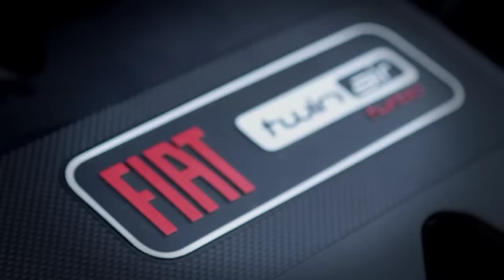Fiat | 500L: Presentación en Cannes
Presentamos el Fiat 500L a diversos críticos de motor en Canness.

Si quieres tener más información de este modelo o solicitar una prueba de conducción

¡Porque Crecer Mola!

Creemos en el futuro, y todavía más en la pasión de nuestras ideas: sabemos que son esos los elementos que impulsan nuestros mañanas.
No necesitas mucho para tenerlo todo.